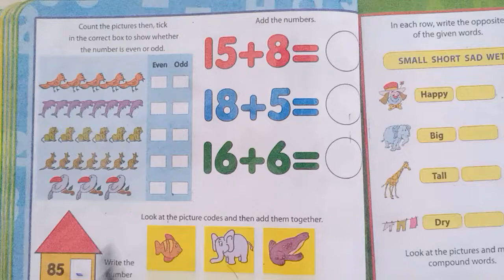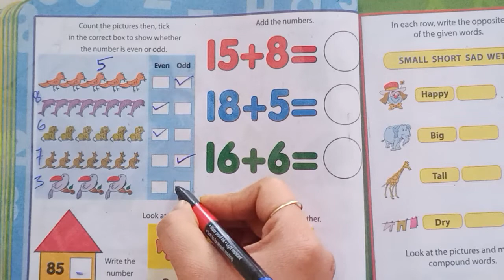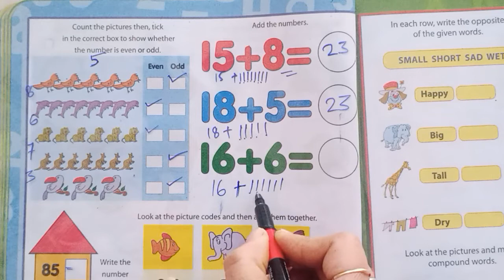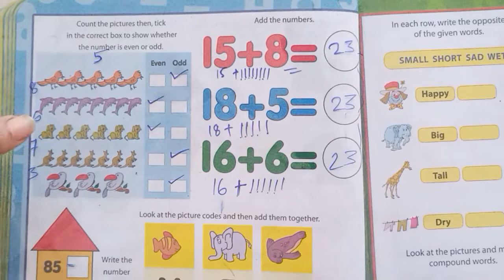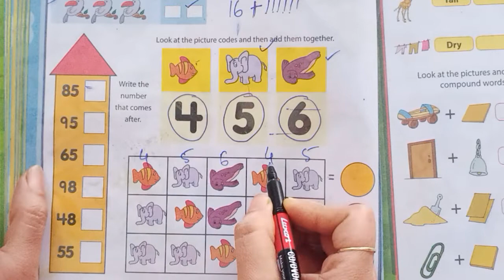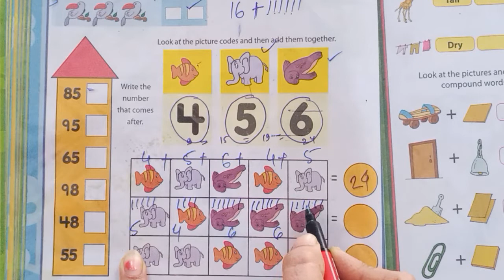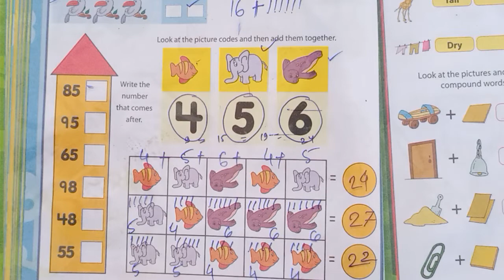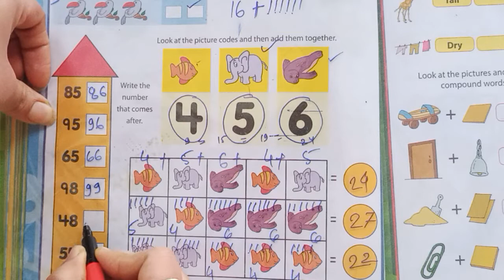1001 Activities preschool learning book Classes For preschool Kids part 45